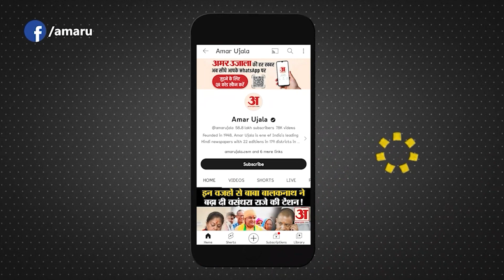Nehru-Gandhi परिवार की विदाई हो चुकी, वाराणसी में बोले केंद्रीय मंत्री अनुराग ठाकुर | Anurag Thakur